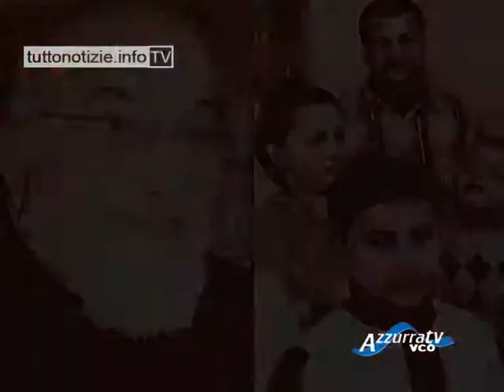Non di Solo Pane - puntata 542 del 3 febbraio 2012